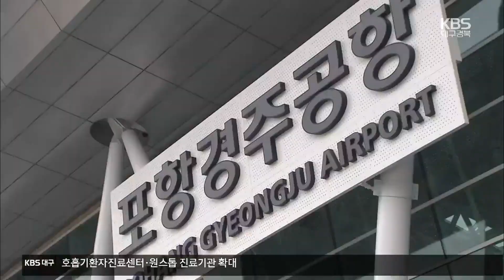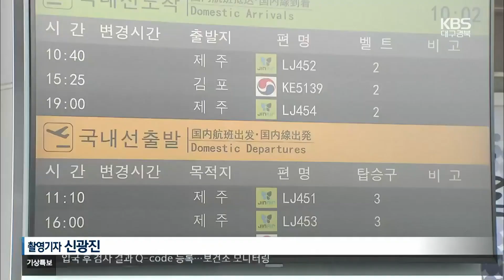[여기는 포항] ‘포항경주공항’ 새 간판…침체 돌파구 될까? / KBS 2022.07.14.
[앵커]

 포항공항이 오늘(14일)부터  '포항경주공항'으로 이름을 바꿔 새롭게 출발했습니다.

 공항 이름에 국내 대표 관광지인 경주를 포함해 이용객 수를 늘리겠다는 건데, 재도약의 계기가 될지 주목됩니다.

 이지은 기자가 보도합니다.

 [리포트]

 1970년 개항 이후 한때 연간 백만 명이 이용했던 경북의 유일한 하늘 관문 '포항공항'.

 KTX 교통망 확충으로 연간 이용객이 10만 명 아래로 급감하면서 일부 항공사마저 철수해 지금은 침체를 거듭하고 있습니다.

 [백덕기/경주시 안강읍 : "내 차가 없으면 와서 이용하기가 도무지 힘들었어요. 시간 맞춰서 오기가. 주차시설도 그렇고 대중교통이 없으니깐."]

 위기 극복을 위해  포항공항이 국내 공항 최초로  이름을 바꿨습니다.

 국내 대표 관광지인 '경주'를 공항 이름에 더해 관광객을 유인하겠다는 전략입니다.

 [설찬석/포항경주공항장 : "포항경주공항과 경주시청은 직선거리로 21km에 불과합니다. 경주로의 여행에 항공기를 이용하면 보다 빠르고 편리하게 여행을 할 수 있다는..."]

 특히, 수도권이나 외국인 관광객을 유치하기 위해 포항~김포 노선 항공편도 하루 왕복 2회로 늘렸습니다.

 포항시와 경주시도 포항공항과 경주보문단지를 잇는 직통버스를 운행하고 있습니다.

 [정은영/포항시 항공지원팀장 : "포항·경주 지역 기업과 기관에 상용 우대 할인을 적용하고 있습니다. 2025년 울릉공항이 개항되면 우리 공항이 더욱 활성화되리라 기대합니다."]

 하지만 이용객이 많은 국제선은 아예 없고, 국내선 운항 편수도 하루 4편에 불과해 노선 확대와 활주로 확장 등  전반적인 공항체계 개편이 필요한 상황.

 포항경주공항의 새로운 시도가 간판만 바꾼 재탕 사업에 그칠 지, 침체된 지방공항의 돌파구가 될 지 관심이 쏠리고 있습니다.

 촬영기자:신광진

원전 조기 착공…죽변 비상활주로 폐쇄 관심

정부가 신한울 3, 4호기를 2024년에 조기 착공한다는 방침을 밝히면서 원전 안전 위협 시설로 지목받고 있는 울진 죽변 비상활주로 폐쇄에도 관심이 모아지고 있습니다.

한울 원전 중심 반경 18.5㎞에 걸쳐 비행금지구역과 위험구역이 설정돼 있는데 죽변 비상활주로는 한울 원전에서 불과 2.6㎞ 떨어져 있습니다.

울진군과 주민들은 지역 경제 활성화를 위해서도 농공단지 등으로 활용할 수 있는 죽변 비상활주로 폐쇄를 바라고 있습니다.

도민체전 내일 개막…포항·경주서 성화 채화

제60회 경북도민체육대회가 내일(15일)부터 나흘간 포항 일원에서 열리는 가운데, 포항 호미곶과 경주 토함산에서는 오늘 성화가 채화됐습니다.

성화는 오늘 오전 포항 호미곶 해맞이광장과 경주 토함산에서 동시에 채화됐으며, 봉송 행사를 거친 뒤 오늘 저녁 형산강 전야제 행사장에 안치됐습니다.

한편 코로나19 이후 3년 만에 열리는 이번 도민체전에는 선수단 만천여 명이 참가해 20여 종목에서 자웅을 겨룹니다.